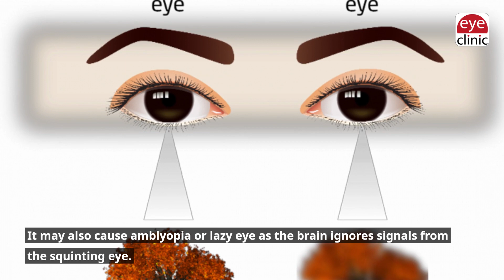Why should you do squint surgery at 2 years of age? If not, what will happen?